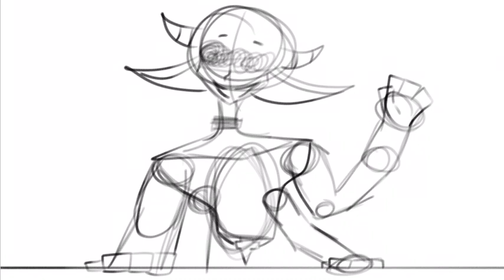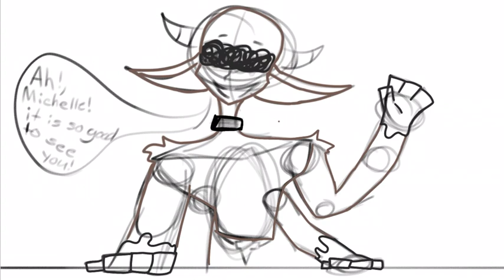George [ The Midnight bar! ]